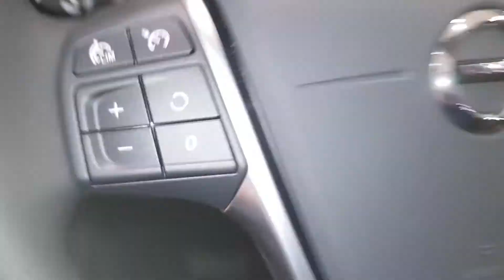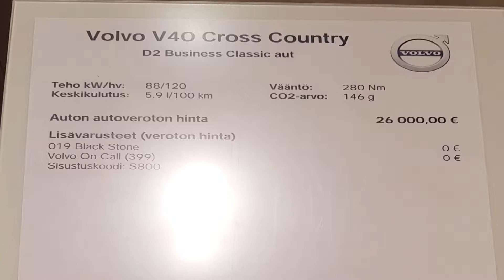New 2019 Volvo V40 Cross Country - Interior and Exterior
New 2019 Volvo V40 Cross Country - Interior and Exterior  D2 Business Class Automatic